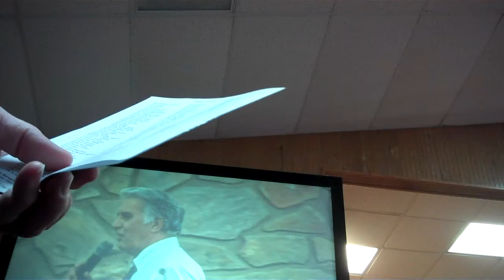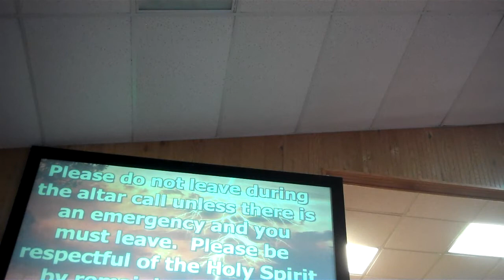Sam Duncan preaches at Gethesame Baptist Temple